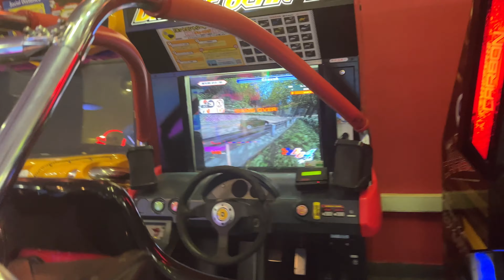VLOG 10 || MOVIE DAY || PUSH WORKOUT || LEAN BULK || DAY 45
Hope you like this video. If you like this video share to those friends who are lacking there motivation in loosing weight!
If you need any help regarding weight gain or weight loss I am there for you